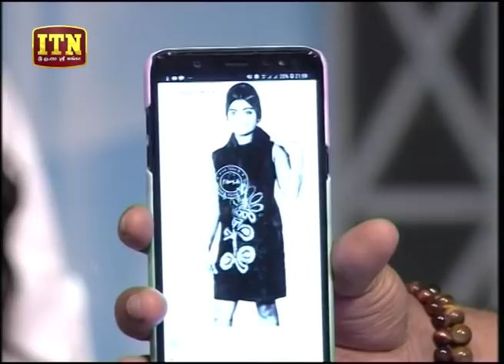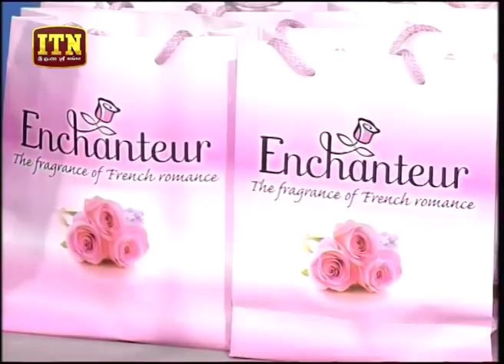Chat & Music - (2018-10-19) | ITN